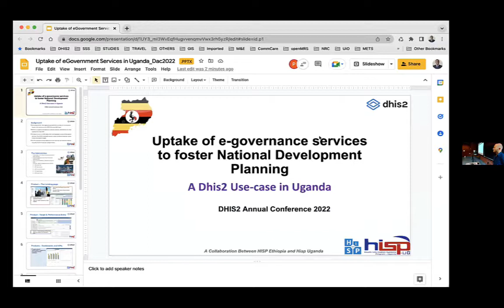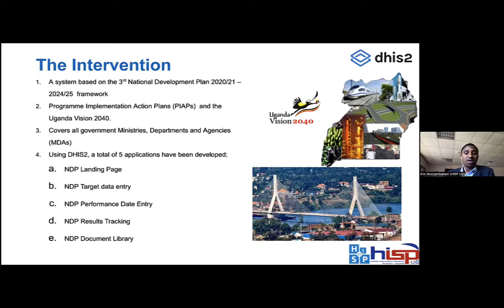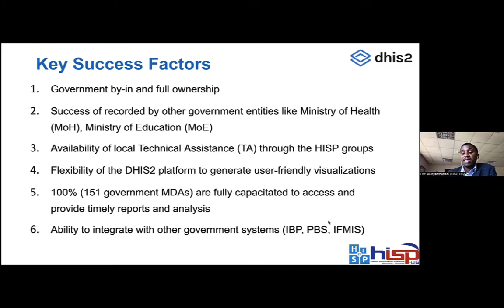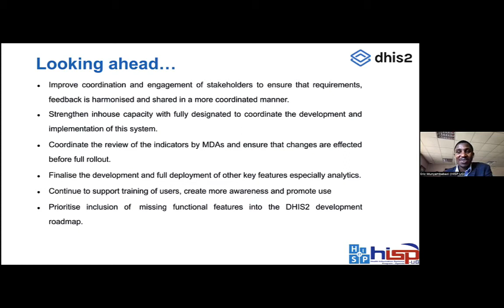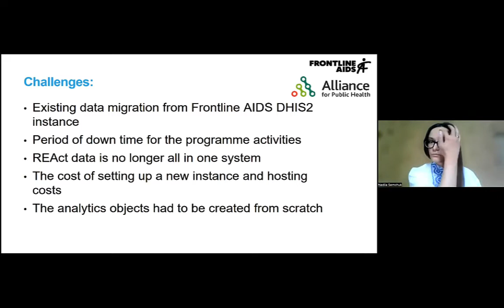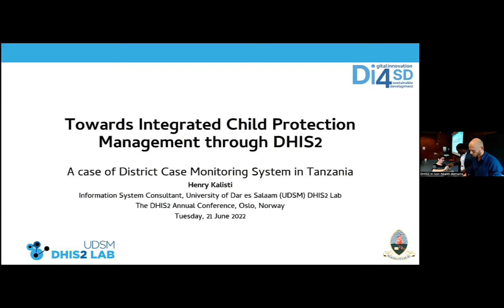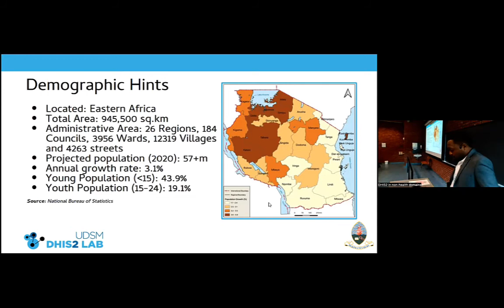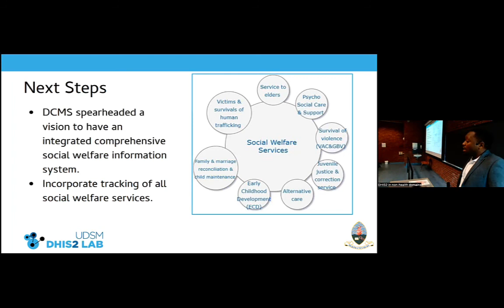DHIS2 dans les domaines autres que la santé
Cette session montre comment DHIS2 est adopté avec succès dans des cas d'utilisation au-delà du secteur de la santé. Rejoignez-nous pour entendre des experts partager leurs idées sur la façon dont DHIS2 répond à une multitude de besoins d'information à travers le monde.

- L'Ouganda nous parlera du suivi et de l'évaluation du plan de développement national à travers tous les secteurs.

- Le système Rights - Evidence - ACTion (REAct), qui permet à la société civile de signaler les violations des droits de l'homme, sera présenté par des partenaires du Royaume-Uni et d'Ukraine.

- Et la Tanzanie nous présentera la manière dont le DHIS2 soutient les services de protection de l'enfance dans ce pays.